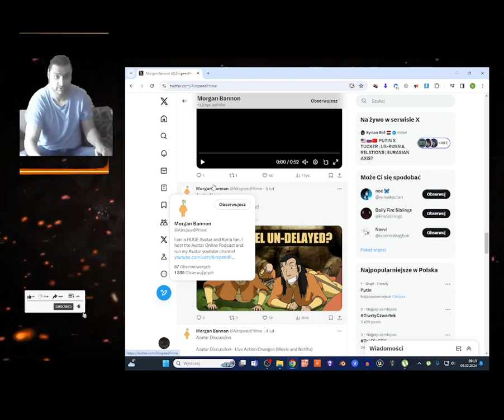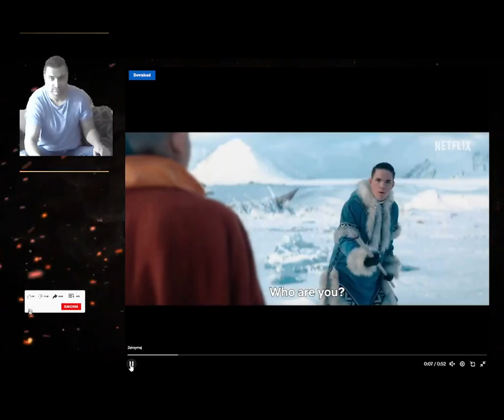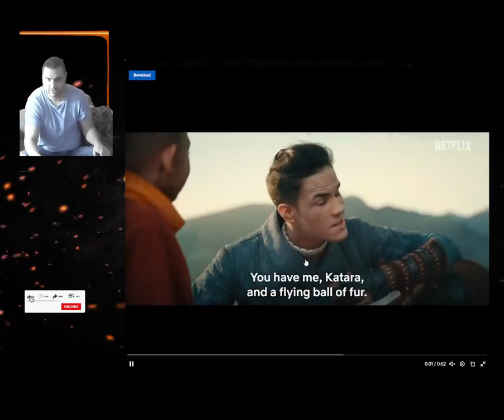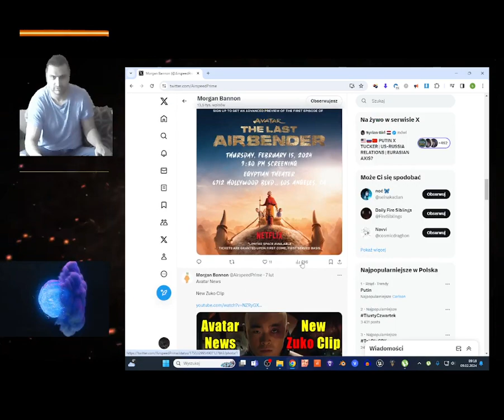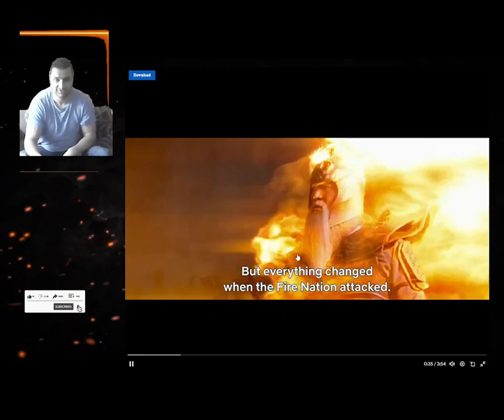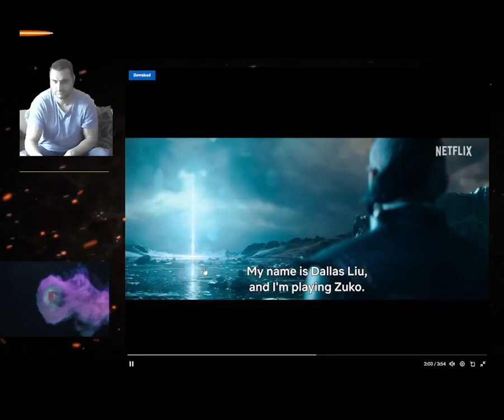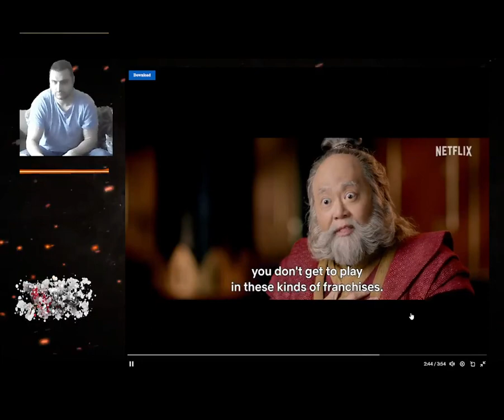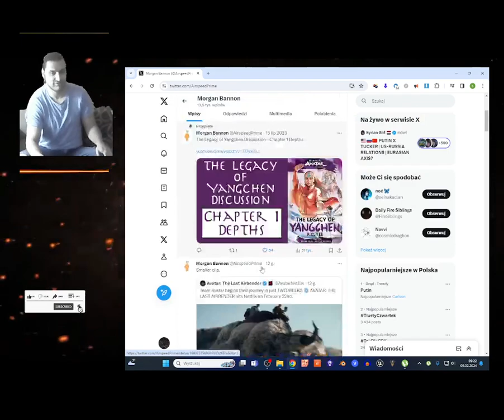avatar the last airbender new clips reaction